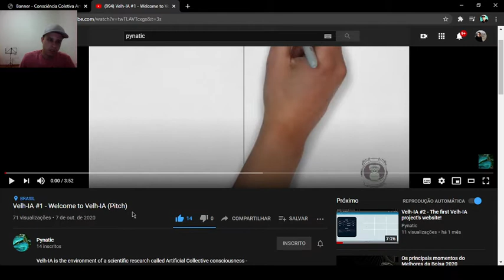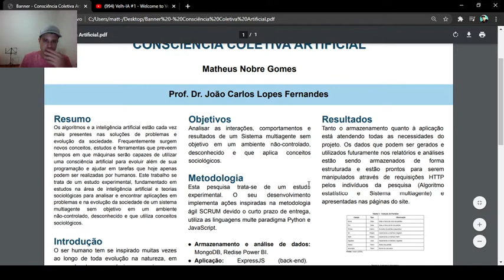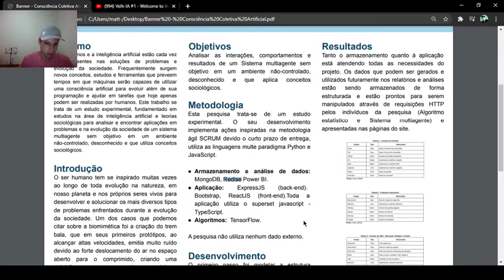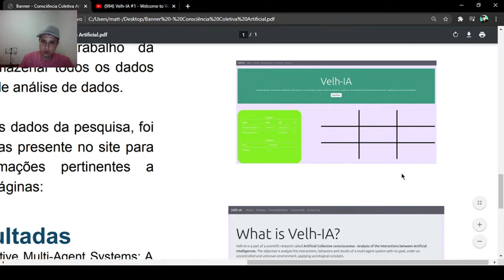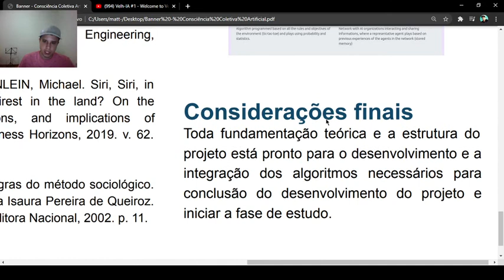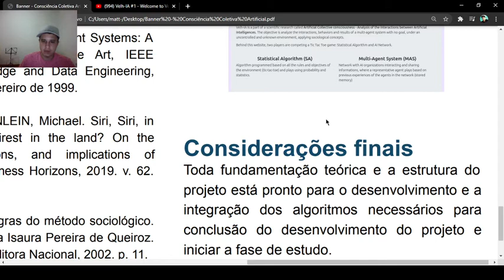Velh-IA #3 - First Lecture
This is my first presentation to the college about my preliminary results.

Collaborations
Feel free to talk and work with me in this research *-*"